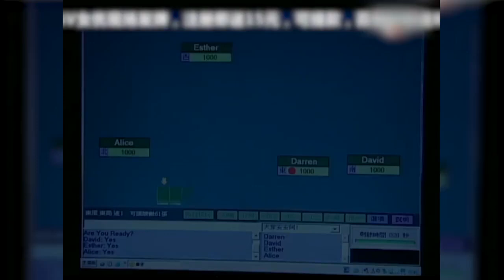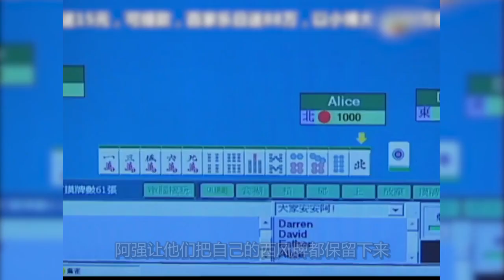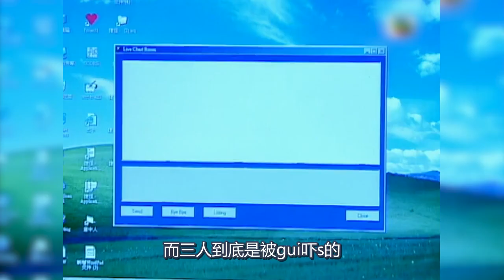中国有个关于牌桌上的传说，只要打牌者同时打出西风，几人就会轮流死去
《奇幻潮》之《四人再归西》影视、奇幻、恐怖、剧情